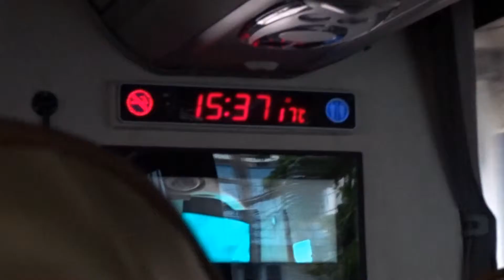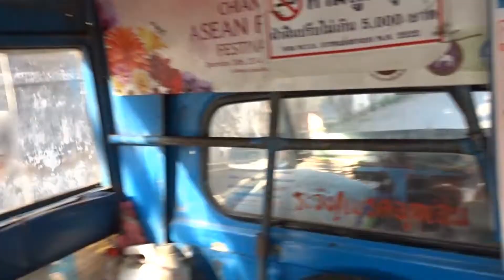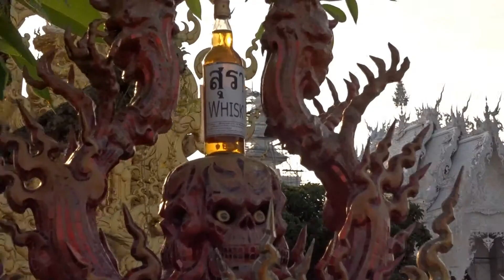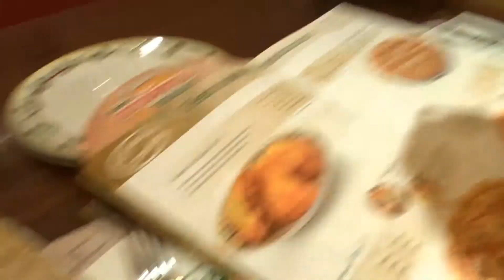WHITE TEMPLE VISIT, Chiang Rai - Travel Vlog 81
30th April 2015 - Travel Vlog 81

After arriving in Chiang Rai, we got a tuk tuk to the White Temple (Wat Rong Khun), but unfortunately we got there too late as it was closed after 5pm! We headed back and watched the light display at the clock tower before preparing for our slow boat journey to Luang Prabang, Laos, the following day!